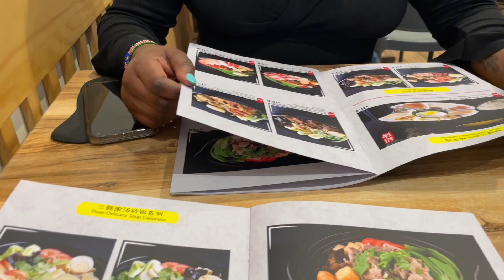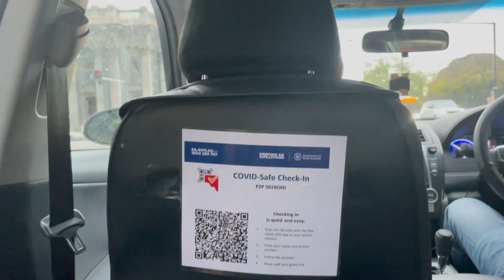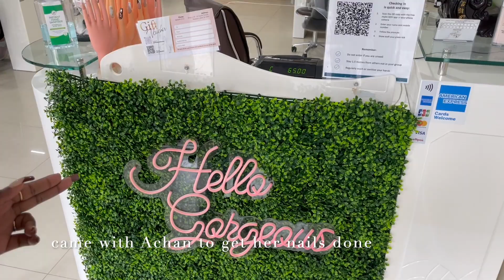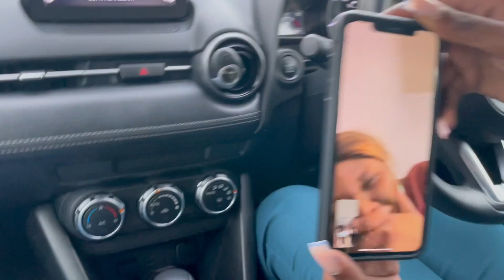(vlog) Adelaide city | PRODUCTIVE DAYS IN MY LIFE | Art Gallery date + video-shoot * eating out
HEEEEEY GUYS!
I'm back a vlog a productive days in my life , vlogging Adelaide city, going to the Art gallery date with Arek, video shoot day for Miss African and  eating out a-lot. You get a good look  of my productive days in my life and week  and what I get up in this weekly vlog.  . This vlog is just a daily vlog of a  week in my life  consisting of the things I got up  throughout the week and throughout the day.  The vlog is  super chill   so I hope you guys enjoy it xx